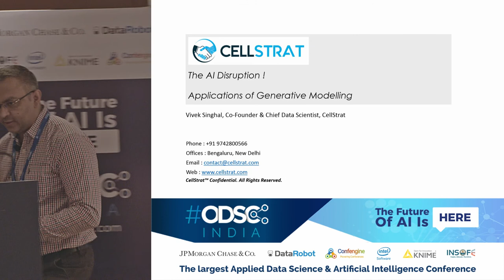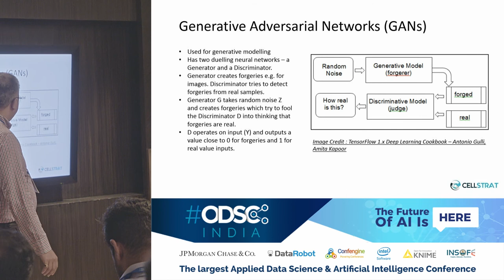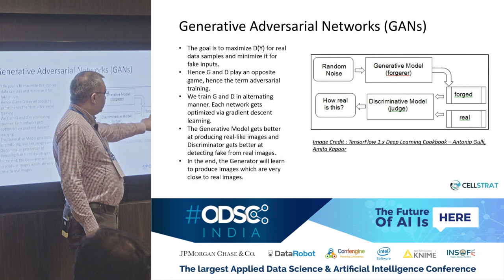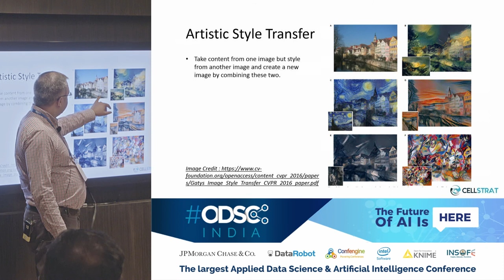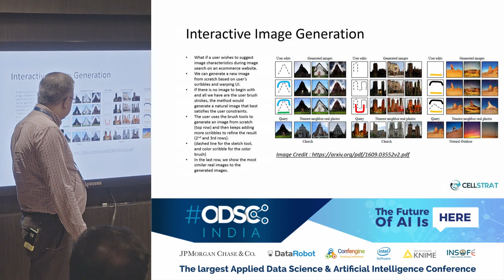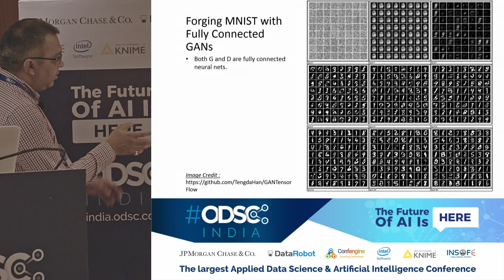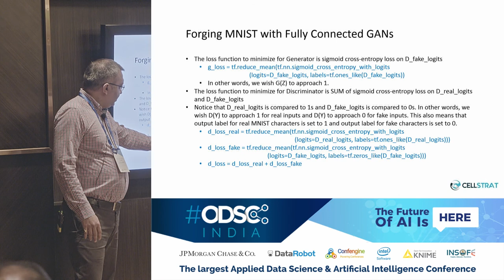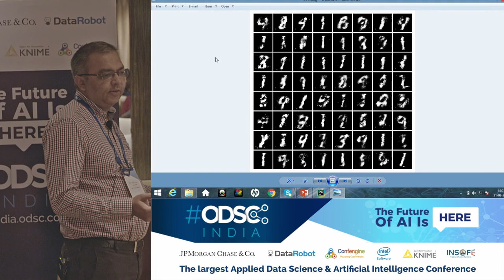Applications of Generative Modeling by Vivek Singhal at ODSC_India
Generative Models are important techniques used in computer vision. Unlike other neural networks that are used for predictions from images, generative models can generate new images for specific objectives. This session will review several applications of generative modeling such as artistic style transfer, image generation and image translation using CNNs and GANs.